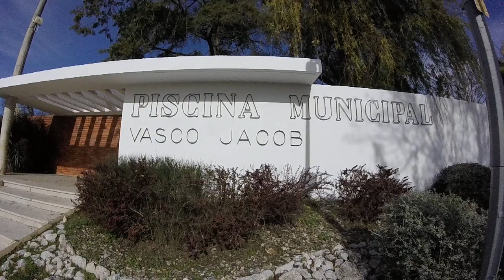Rua da Cascalheira e muito mais! - Cascalheira Street and much more!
PT - Três de sete, gravado com uma GoPro Hero, em 720p 50fps.

EN - Three of seven, recorded whit a GoPro Hero, in 720p 50fps.